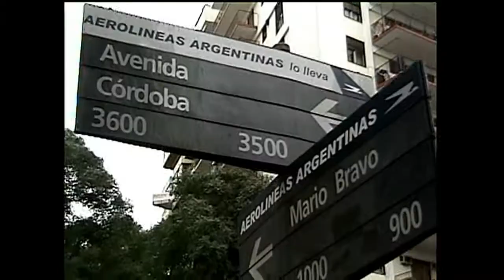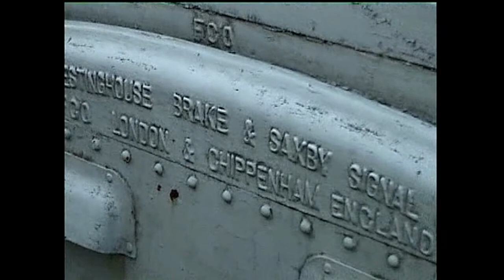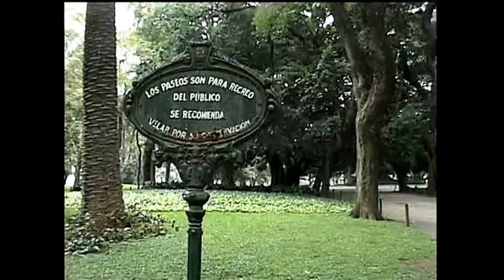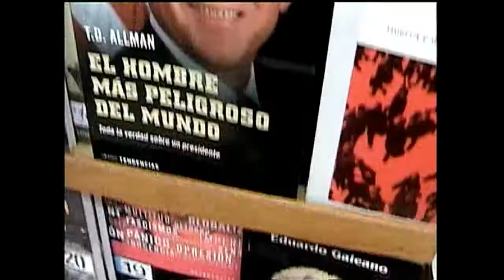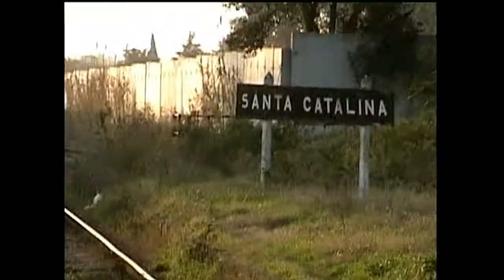Video 942, Buenos Aires, 26-31 July 2005